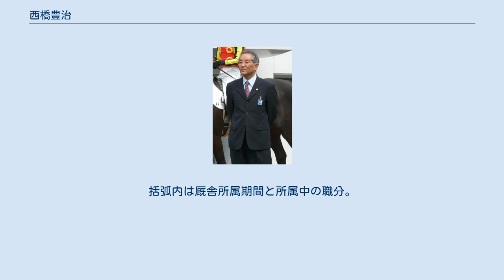西橋豊治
西橋 豊治（にしはし とよじ、1950年3月18日 - ）は日本中央競馬会 (JRA) 栗東トレーニングセンターに所属していた元調教師、元騎手。
おもな管理馬に1999年の桜花賞優勝馬プリモディーネがいる。
兵庫県出身。
 1950年、京都府に生まれる。
父は増本勇厩舎に所属していた厩務員であり、この3年後にクラシック二冠を制するボストニアンの担当者であった。
 幼少期から騎手を志し、1965年に阪神競馬場・佐藤勇厩舎に入門、騎手候補生となった。
1970年に正騎手としてデビューしたが、佐藤厩舎は兄弟子の高橋成忠が不動の主戦騎手であったため、西橋までは騎乗馬が回ってこず、障害競走を中心に騎乗した。
1986年に佐藤厩舎を離れてフリーとなったあと、1989年に騎手を引退した。
騎手時代に重賞勝利を挙げることはできなかったが、トウメイ、オペックホースといった八大競走優勝馬にも騎乗し、オペックホースでは4歳時以外で主戦騎手を務めた。
 以後菅谷禎高厩舎で調教助手を6年間務めたあと、1994年に調教師免許を取得、栗東トレーニングセンターに自身の厩舎を開業した。
初出走は同年11月26日京都競馬第9競走のハードコウセンで2着。
初勝利は同年12月10日阪神競馬第8競走のムービングシーンでのべ7頭目であった。
 1998年、管理馬プリモディーネがファンタジーステークスを制し、重賞初勝利を挙げた。
同馬は翌1999年の桜花賞にも優勝し、GI競走初制覇も果たした。
その後重賞から遠ざかったが、2008年にメイショウクオリアが京都新聞杯を制し、9年ぶりの重賞勝利を挙げた。
 年間成績はおおむね10勝前後で推移を続けている。
管理馬はおもに松本好雄と永井啓弐（永井商事なども含む）の所有馬が多い。
プリモディーネの所有者であった伊達秀和も有力な提携相手であった。
 2021年2月28日をもって、定年のため調教師を引退。
 調教師通算成績はJRA：5325戦215勝（GI1勝、GII2勝、GIII2勝）地方：44戦8勝　 ※括弧内は当該馬の優勝重賞競走、太字はGI級競走。